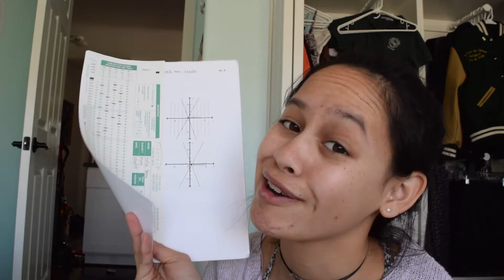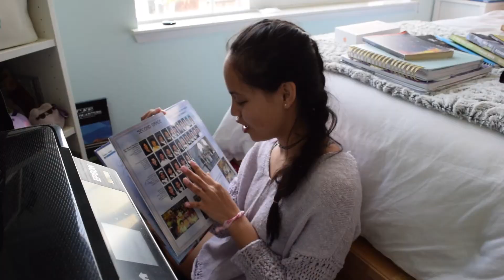Spring Cleaning Gone Wrong!!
hey guys!! hope you enjoy this new and different video on my channel!!